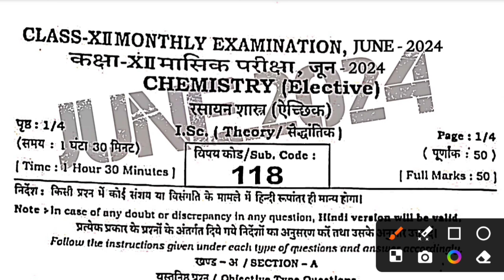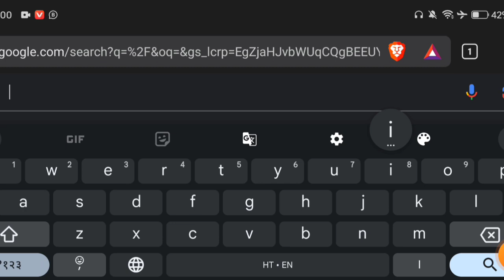21 June Class 12th Chemistry Subjective 2024 | 21.6.2024 Chemistry 12th Monthly exam Subjective 2024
21 June Class 12th Chemistry Subjective 2024 | 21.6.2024 Chemistry 12th Monthly exam Subjective 2024

Whatspp Group -

Bihar Board Class 12th Chemistry Original Question Paper Half Yearly exam 2024 | Bseb Bihar Board inter 2025
Class 12th June Monthly exam 2024 Chemistry Viral paper || Class 12th Chemistry answer key 2024
Class 12th chemistry June monthly exam 2024
12th class chemistry original question paper half yearly exam 2024
Class 12th Chemistry Question Paper Download Half Yearly Exam 2024
Class 12th june monthly exam chemistry subjective question bseb class 12th chemistry subjective question bihar board 12th exam 2024 chemistry subjective 12th original question paper
class 12th chemistry question bseb class 12th chemistry Masik Priksha subjective bihar board paper solution
bseb 12th chemistry half yearly exam question paper 2024
21 June
21 June 2024
21 June Chemistry Viral Paper 2024
Bihar board class 12th chemistry half yearly exam question paper with answer
12th chemistry half yearly exam question paper with answer
12th chemistry june monthly exam 2024 Class 12th chemistry half yearly exam 2024 question paper with answer

12th class chemistry subjective question
class 12th chemistry bihar board exam 2024
bihar board chemistry question paper 2024 subjective